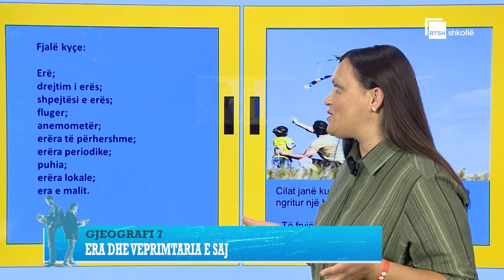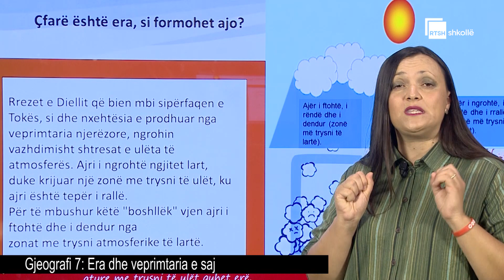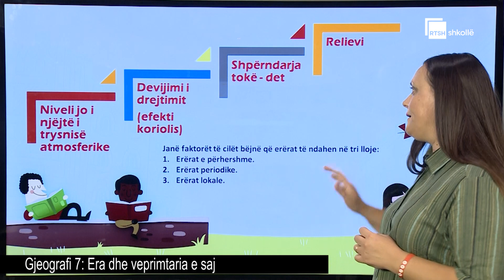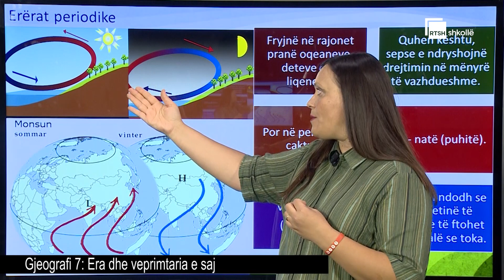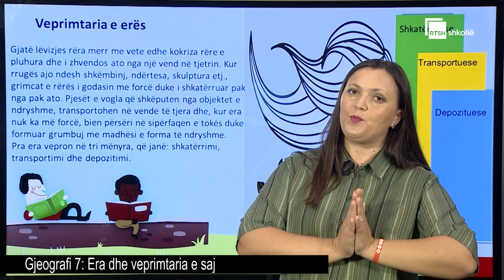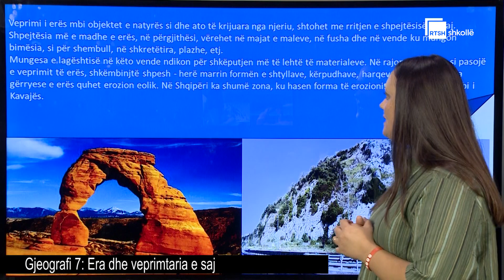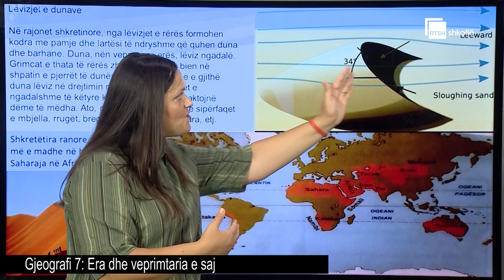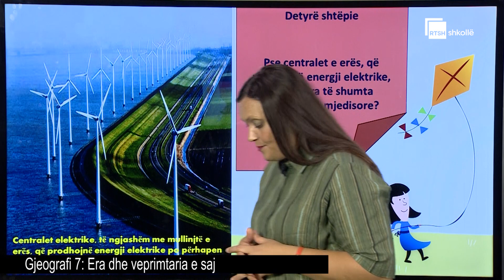Era dhe veprimtaria e saj | Gjeografi 7